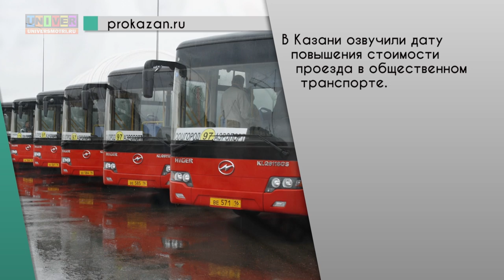Web news от 08.04.16